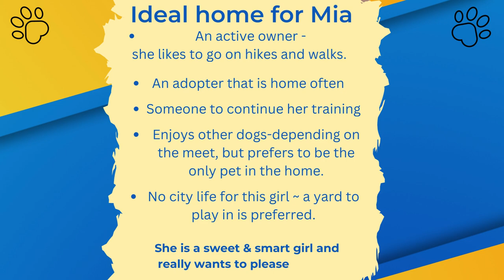Meet Mia! Jack Russell / Lab Mix | Gardner, MA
Foster or Adopter ASAP!

Meet Mia! This young lady is about 2-3 years old and weighs 35-40 pounds. We’re not sure of her breed, but if Super Cute was recognized by the AKC, Mia would win top prize! She is house trained, up-to-date on veterinary care, and spayed. She is under the care of our good friends at Gardner Animal Control, but has been in training since December 2022.

Mia is homeless for no fault of her own and needs a foster or adopter asap. Coming from a home with domestic violence, she was surrendered. Understandably she’s uncertain about life and needs to gain confidence. She is already making great strides with the staff at JM Pet Resort in Brockton, MA. Transitioning to a loving home that’s truly forever is the last step to end her sad journey.

Mia is a really sweet girl who likes to please. She loves human companionship but gets anxious when left alone for long periods of time. She needs someone who is home much of the day. Mia is very active and loves to be outdoors. She enjoys walks and would certainly like hiking and other family activities.

Since she is very smart and has a tendency to over-bond with one person, her new pet parent needs experience handling dogs in a leadership role. Mia thrives when given structure, a consistent daily routine, and boundaries. Knowing what to expect is a great stress-buster for dogs like Mia.

Mia likes playing with other dogs but can be a little choosy with her four-legged friends. When paired with the right pup, she loves to romp and play. She should have opportunities to socialize with other dogs; however, for her home life she needs to be the only dog. She is not a match for cats or small critters either. A fence-in-yard is preferred but not a deal breaker. No apartment buildings, but rather a home where she can readily go outside.

Team Mia has developed a recipe for her success!
Only pet, adult home
Experienced handler as described above
Exercise and continued socialization with dogs
Daily routine and rules

Thank you!!!

🐾 Helping at-risk dogs find loving homes since 2012! 🐾